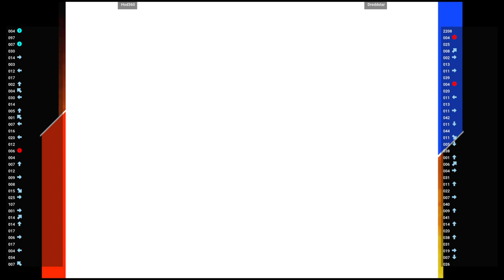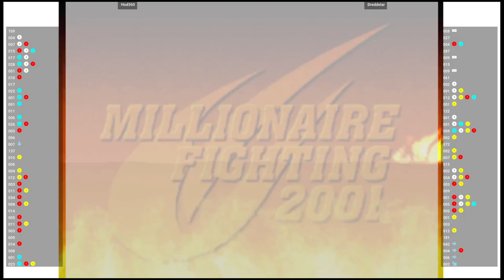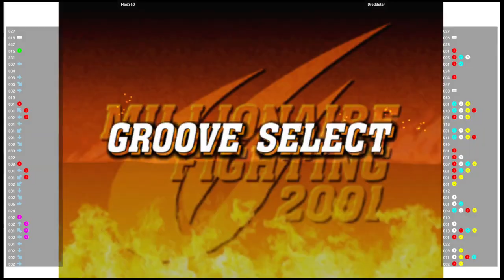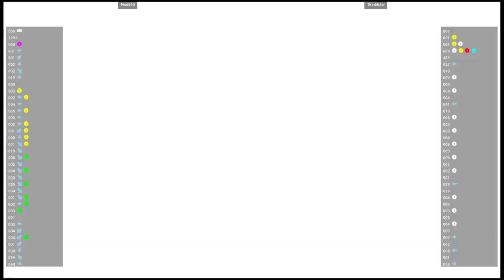CVS2 🕹 Hod360 VS Dreddstar | Fightcade